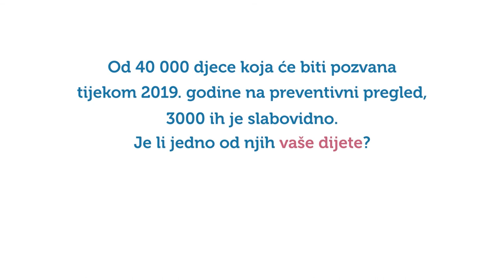Nacionalni program otkrivanja slabovidnosti - Dominik Šibić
Slabovidnost je najčešće oštećenje vida u djece i vodeći uzrok sljepoće na jednom oku, bez prisutne vidljive bolesti oka, zbog čega se djeca u pravilu ne žale na smetnje vida. Dugotrajna posljedica slabovidnosti može dovesti do razvoja sljepoće i invaliditeta, a može utjecati i na promjenu svijesti o sebi, kao i na kasniji psihološki razvoj djeteta.

Slabovidnost se liječi do sedme godine života djeteta. Ako se ne izliječi u ranom razdoblju razvoja života djeteta, do oko sedme godine života, slabovidno oko neće nikada više moći povratiti dobar vid. Štoviše, oko može postati i funkcionalno slijepo jer je nakon sedme godine života razvoj vidnog dijela mozga najvećim dijelom završen.

Svako peto dijete koje se dosad odazvalo na probirni pregled vida u okviru Nacionalnog preventivnog programa ranog otkrivanja slabovidnosti upućeno je na daljnju obradu, odnosno na kompletan oftalmološki pregled zbog mogućih problema s vidom. Probir testiranjem vidne oštrine četverogodišnjaka najpouzdanija je metoda za otkrivanje slabovidnosti, s obzirom da se tim jednostavnim testom može otkriti i do 97 posto svih anomalija oka.

U svakoj generaciji četverogodišnjaka u Hrvatskoj ima oko osam posto slabovidnih ili u apsolutnom broju oko 3000 djece. Ako se sa četiri godine na probirnom pregledu otkriju, 90 posto njih će se u potpunosti izliječiti do sedme godine, a preostaloj desetini će se značajno pomoći.

Smanjiti slabovidnost s osam na manje od jedan posto. Nacionalni program provodi se od 2016. godine, a od prošle godine po novom protokolu - pozivanjem djece na preventivne preglede pozivnim pismom s jasno istaknutim datumom, vremenom i mjestom pregleda.

Cilj programa je smanjenje prevalencije slabovidnosti s dosadašnjih osam posto na manje od jedan posto, što je moguće samo otkrivanjem bolesti u ranoj dobi djeteta.

Njegova provedba odvija se u svim oftalmološkim centrima u sklopu javne zdravstvene mreže u kojima se provodi probir na ambliopiju. Prikupljanje, obradu i evaluaciju podataka Nacionalnog programa koordinira Referentni centar Ministarstva zdravstva za dječju oftalmologiju i strabizam pri Klinici za očne bolesti KB-a Sveti Duh u suradnji s Hrvatskim zavodom za javno zdravstvo.